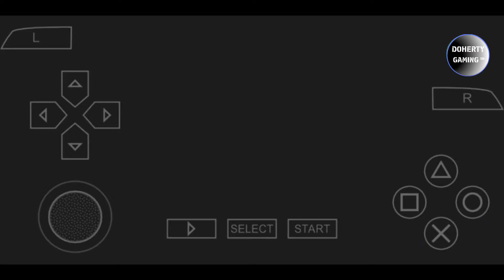EA SPORT FC 25 PPSSPP DOWNLOAD ENGLISH COMMENTARY REAL FACES SEASON 24/25 KITS BEST GRAPHICS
📍 Game Pinned in Comment 📌

EA SPORT FC 25 PPSSPP CAMERA PS5 ANDROID OFFLINE NEW KITS 2024/25 LATEST TRANSFERS

EA SPORT FC PPSSPP ISO CAMERA PS5 ENGLISH VERSION NO SAVE DATA & NO TEXTURES PETER DRURY COMMENTARY NEW UPDATE KITS 2024/25 REAL FACES MINIKITS NATIONAL & CLUB UPDATE ALL LEAGUE & LATEST TRANSFERS 2024/25 BEST GRAPHICS | eFOOTBALL PES 2025 PSP GAMEPLAY

pes 2025 ppsspp, efootball pes 2025 ppssppp, efootball 2025 ppsspp, download pes, efootball pes 2025 android, pes 2025, efootball ppsspp, ppsspp